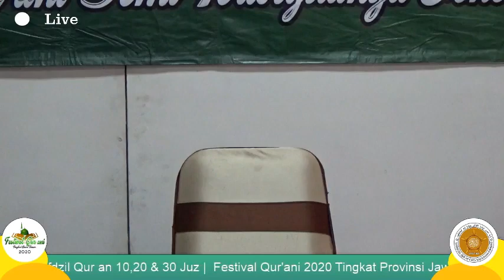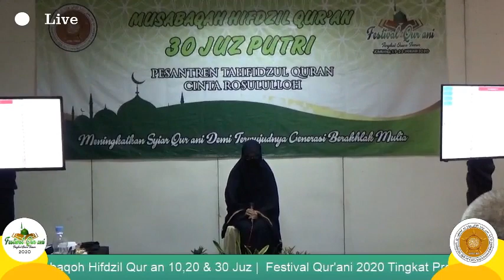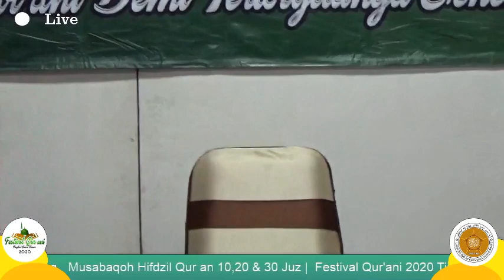MHQ 30 JUZ PUTRI FESTIVAL QUR ANI 2020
FESTIVAL QUR’ANI TINGKAT PROVINSI JAWA TIMUR PESANTREN TAHFIDHUL QUR’AN CINTA ROSULULLOH JOMBANG TAHUN 2020

Kegiatan Festival Qur’ani Tingkat Jawa Timur ini diselenggarakan atas inisiatif dari pendiri Pesantren Tahfidhul Qur’an Cinta Rosululloh, Bapak H. Achmad Rifai, MA dengan sasaran
1. Memberikan kesempatan bagi hafidh-hafidhah seluruh wilayah Jawa Timur untuk  mengembangkan minat-bakat dalam bidang Al- Qur’an.
2. Mengaktualisasikan nilai‐nilai kandungan Al-Qur’an dalam kehidupan.
3. Menanamkan nilai-nilai seni budaya Islami.
4. Mencari bibit-bibit unggul di Propinsi Jawa Timur dalam bidang Tahfidh Al-Qur’an.
5. Memberikan hadiah 20 paket umroh kepada mereka yang berhak dan layak